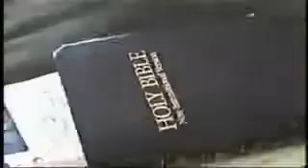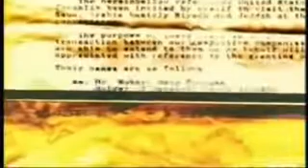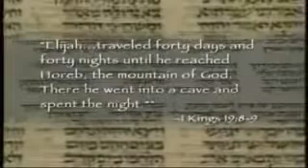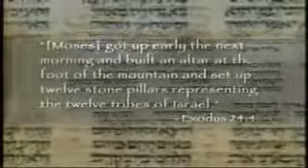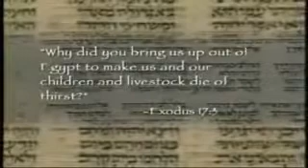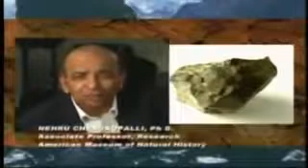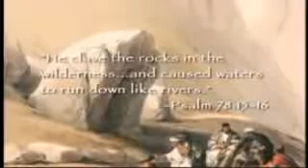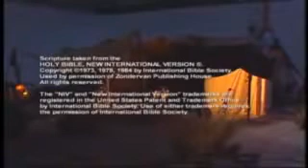The Real Mount Sinai Uncovered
This documentary goes over the evidence uncovered in identifiying the Real Mount Zion which is not where the modern Day Maps list them. It also proves the stories written of in the bible regarding the exodus.

We are making such material available without charges in our efforts to advance understanding of issues of cultural and humanitarian significance. In accordance with Title 17 U.S.C. Section 107, the material on this site is distributed without profit to those who have expressed a prior interest in receiving the included information for research and educational purposes.